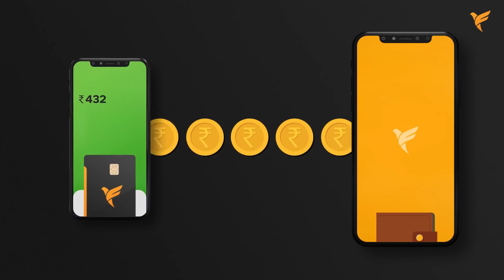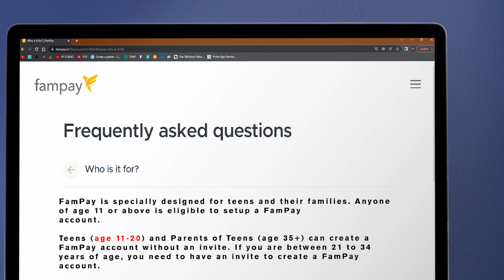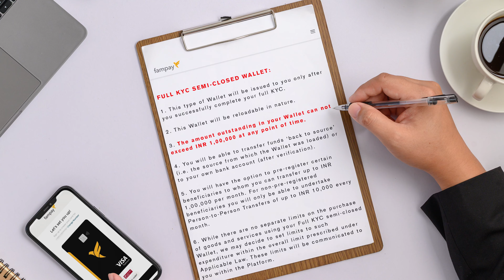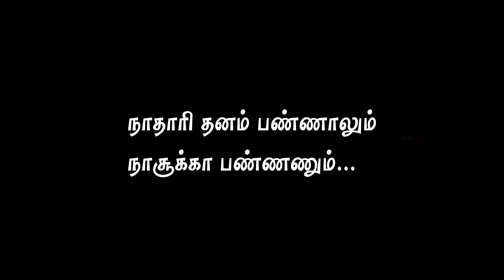FAMPAY Card Review Tamil | FamCard Complete Details | Tricky Tricks Tamil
FAMPAY Card Review Tamil
In this video I am gonna share my opinion about FamPay, Fampay offers prepaid card payments for teenagers. Up until now, only adults (age 18+) could make digital payments using online/mobile banking or payments apps. With FamPay and its numberless prepaid card, minors (below 18) can successfully make online and offline payments without the need to set up a bank account.
This Video Contains 👇
0:00 - INTRO
0:13 - Card Usage
0:45 - Fampay Card SAFE ?
1:26 - How to Apply for Card ?
1:52 - Wallet LIMIT
2:12 - Cost of Card
2:31 - Charges
3:08 - UPI Transaction
3:26 - ATM Withdrawal
3:43 - END ✨